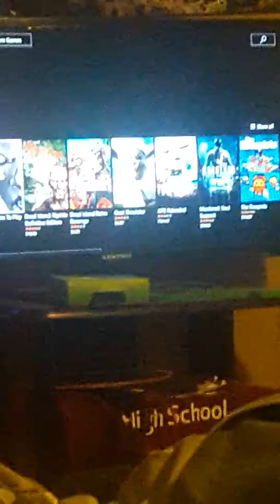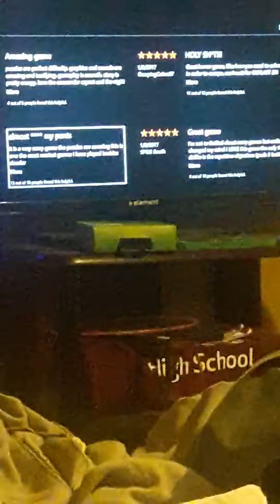Soon to be recorded!! (If I don't die playing it)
I'm currently downloading outlast to play for you guys and gals out there I like scary games but I'm just too scared to play some of them